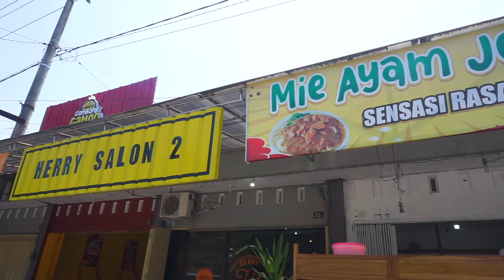MIE AYAM JOGJA TAPI MIE NYA ALA BANGKA, KAYAK GIMANA RASANYA YA?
Kemarin sliweran di akun instagram kulineran ngawi, akhirnya andre penasaran dan merapat buat nyobain nasi ayam sambel ijo. Ini merupakan kulineran ayam sambel ijo yang pertama kali buka di Ngawi. Rasanya kayak gimana? cek selengkapnya di video.

Ayam Sambel Ijo
Alamat : Jl MH Thamrin no 32 Ruko Timur Kodim Ngawi

INGIN USAHA ANDA DILIPUT? CEK KONTAK DIBAWAH INI
YOUTUBE F&B : Andreas Hagi
YOUTUBE Tanaman : Andreas Nursery